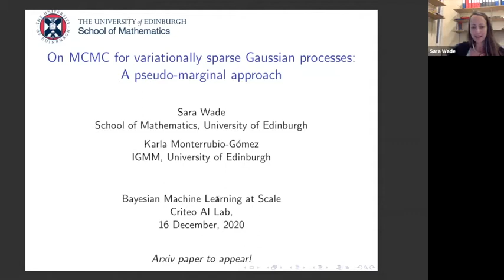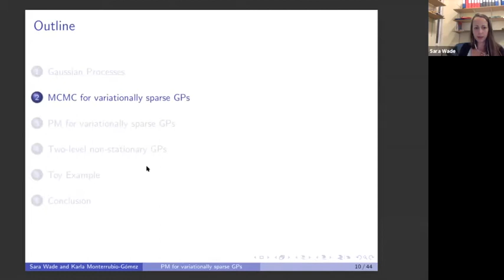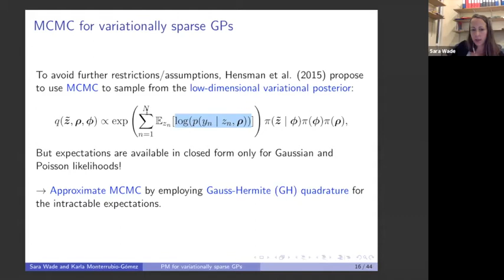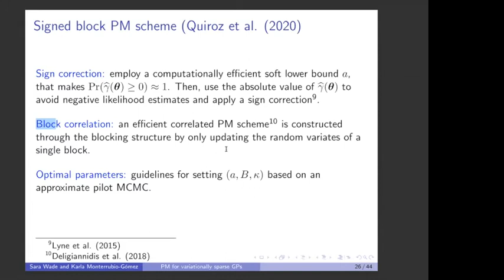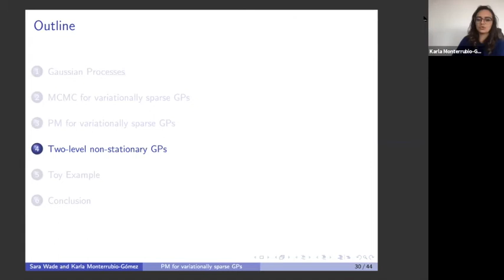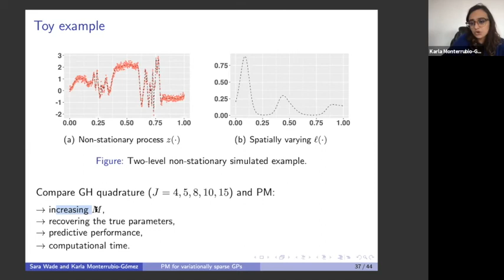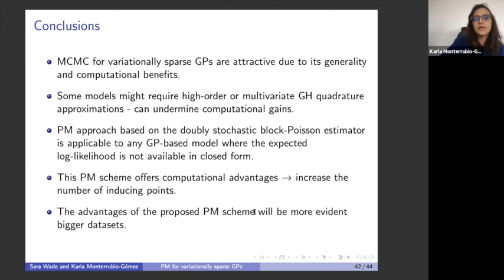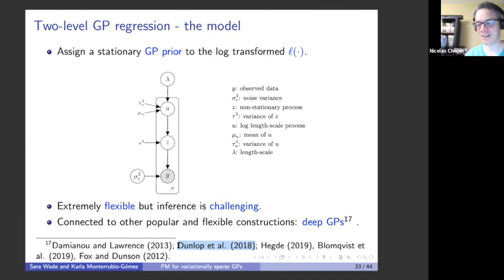On MCMC for variationally sparse Gaussian process: A pseudo-marginal approach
Speaker : Sara Wade
Bayesian ML at Scale - Dec 16th, 2020